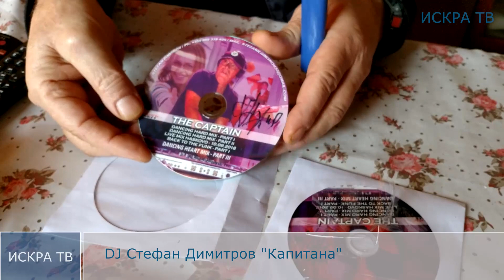Стефан Димитров "Капитана" - 1 част